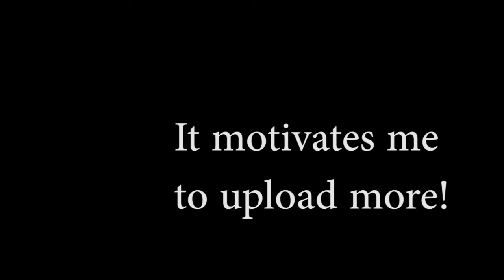The Minecraft PvP Legacy Experience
PvP legacy in a nutshell

Here are the links to them.